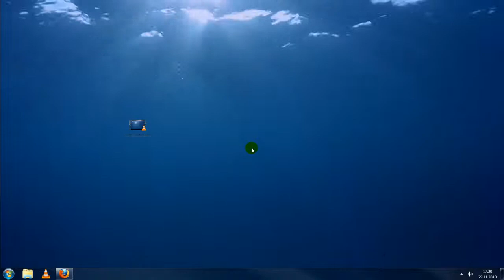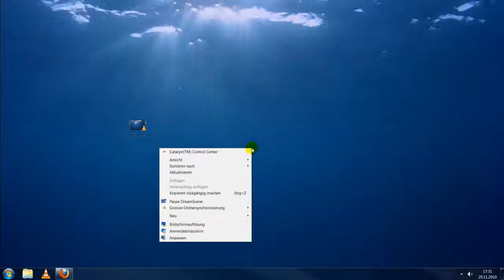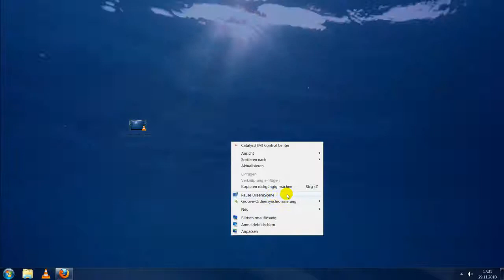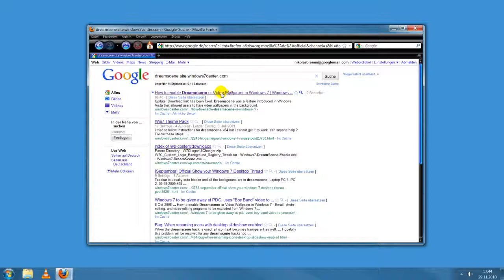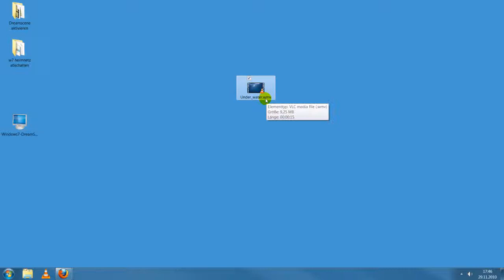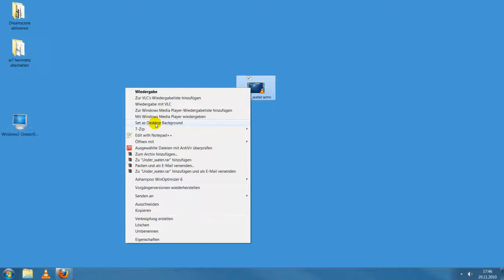Windows 7 32bit - Dreamscene nachrüsten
Animierte Desktophintergründe sind eine nette Alternative zum normalen Hintergrundbild. Dieses Video zeigt ihnen wie sie unter windwos 7 Pro und Home Edition diese Feature nachrüsten.
Achtung: Die Aero Oberfläche muss aktiviert sein und sie sollten vor den Veränderungen an ihrem PC einen Wiederherstellungspunkt setzen.